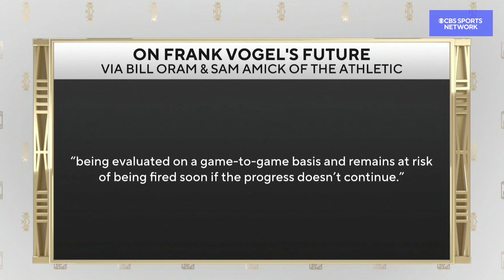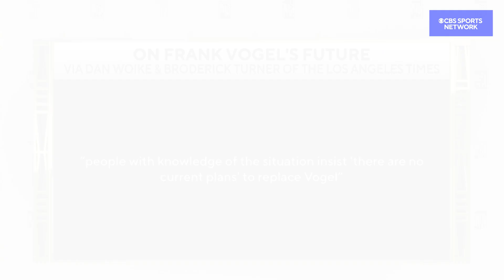Frank Vogel Is NOT The Problem | The Jim Rome Show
Jim Rome explains his take on why Frank Vogel is not the biggest issue plaguing the Los Angeles Lakers.